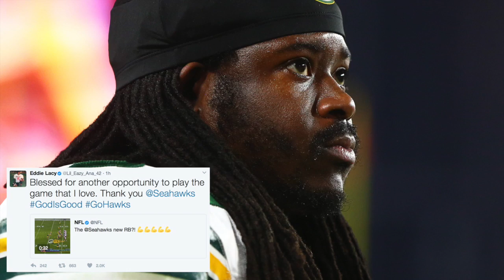Eddie Lacy, Seahawks Reach Agreement On One-Year Deal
Running back Eddie Lacy is heading to the Seattle Seahawks, with both sides hoping he can be the team's next Marshawn Lynch. NESN.com's Courtney Cox has more on the one-year deal.